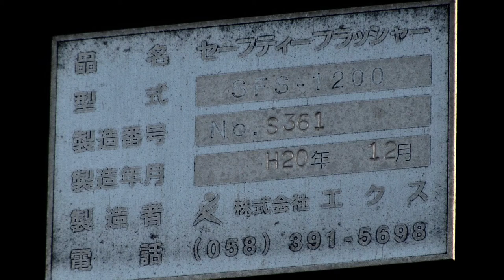4文字道路情報板 セーフティーフラッシャーSFS-1200 製造者:株式会社エクス 〒612-8235 京都府京都市伏見区横大路下三栖東ノ口１１−１ 34.9265679,135.7527862